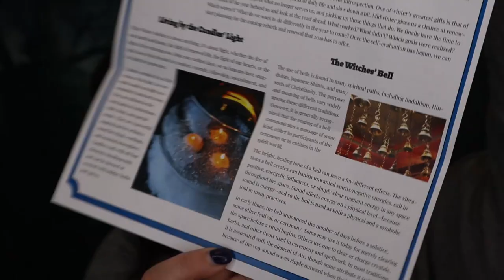Box Of Shadows | Witchy Subscription Box| December 2019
Hello, my little witchlings!!

Information about the box:

The Initiate (Beginner Level) Box is $24.99/mo
The Priestess (Has a basic knowledge) Box is $34.99/mo
The Supreme (Experienced Level) Box is $44.99/mo

Their Instagram is @boxofshadows

My channel is a little extension of me. I love all things magical and obsessed with beauty and animals. I pretty much live in a little zoo. You
never know what will show up on my channel. It could be a trip to a graveyard, some spells or a beauty review, a shopping trip or just vlogs or anything else my mind comes to at the time. I hope you enjoy getting to know me as I get to know all of you..

If it has been over 24 hours. I reserve the right to pick a new winner.
Entries not complying with YouTube’s giveaway entry policy will automatically be disqualified.

save ten dollars on your first box code!